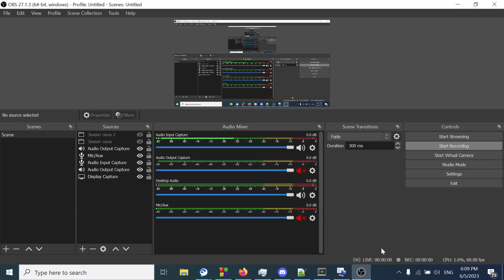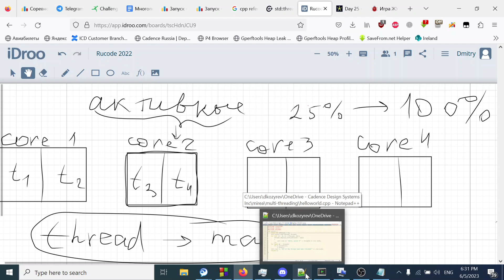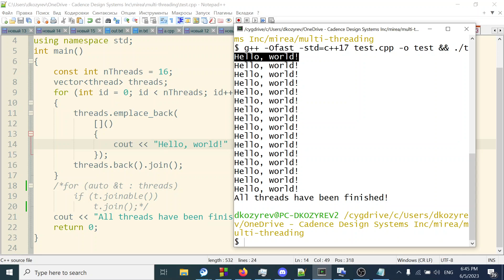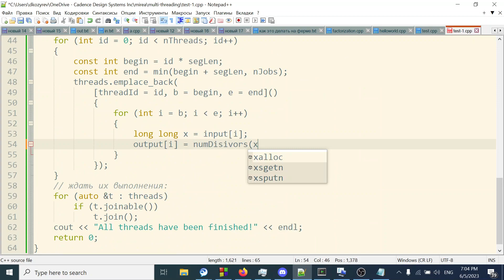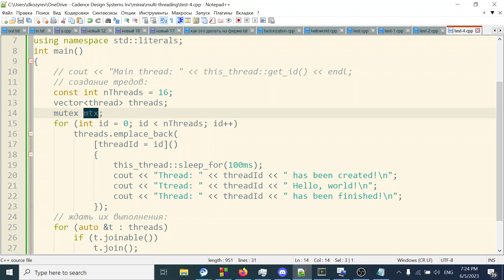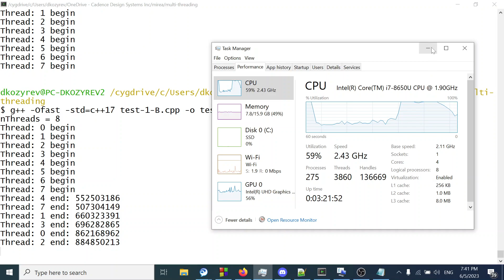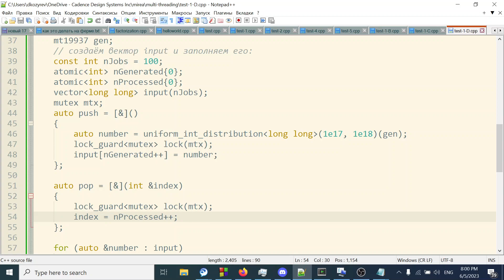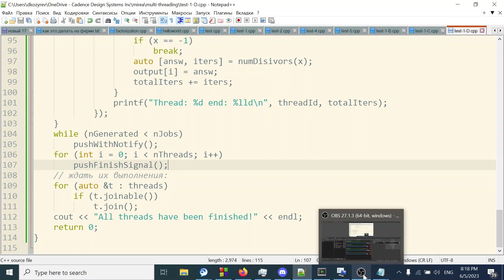Многопоточное олимпиадное программирование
В этом видео мы разбираем 4 способа как быстро и без багов распараллелить вашу программу на все ядра вашего процессора с примерами на C++. Разбираем такие вещи, как thread, mutex, lock_guard, unique_lock, atomic, condition_variable.

Тайм-коды:
00:00:00 Введение и мотивация
00:14:20 Ядра и треды в процессоре
00:18:20 Гипертрединг в Интел
00:20:00 Основная идея распараллеливания
00:21:50 Вопрос про многопоточность и асинхронность
00:23:20 Пишем пример 1: многопоточный "Hello, world!"
00:29:30 Вопрос про thread::join
00:32:25 Вопрос про мотивацию
00:34:30 Вопрос: что будет, если сделать thread::join в основном цикле
00:38:20 Идентификаторы тредов
00:40:25 Усыпляем thread с this_thread::sleep_for
00:42:10 Создаём константные переменные внутри потока
00:44:30 Распараллеливаем программу, обрабатывая вектор из входных данных
00:49:20 Пишем пример 2: многопоточная факторизация на подотрезках
01:00:30 Считаем, сколько действий выполнил каждый поток перед тем, как умер
01:03:30 Область видимости переменных внутри потока и за его пределами
01:06:10 Что такое Data Race: простые примеры
01:13:46 Фиксим data races при помощи mutex: lock/unlock
01:26:25 Другой способ распараллеливания: блокирующая обработка вектора слева-направо параллельно
01:34:30 atomic_int и неблокирующая обработка вектора слева-направо
01:42:15 Список файлов в директории Downloads в C++ и цикл по всем файлам
01:47:12 condition_variable, unique_lock и одновременное создание работ и их выполнение - пишем третий способ распараллеливания
02:01:20 Объясняю третий способ распараллеливания - через уведомление спящих потоков, ожидающих работу, о том, что работа доступна!